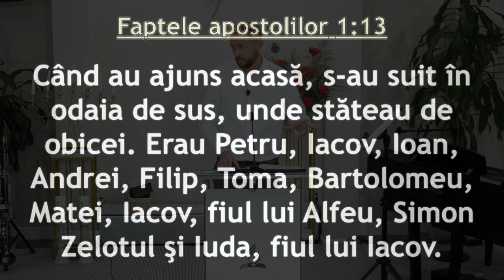Ionică Herlea - Biserici și misiune fără Duhul Sfânt